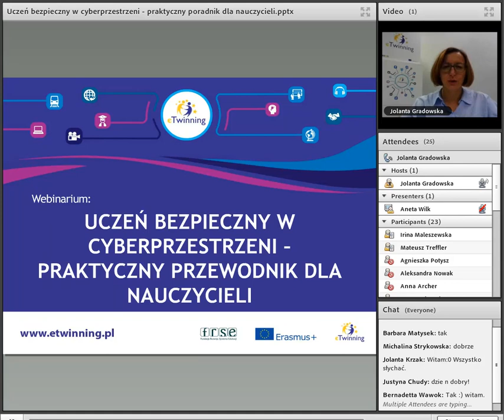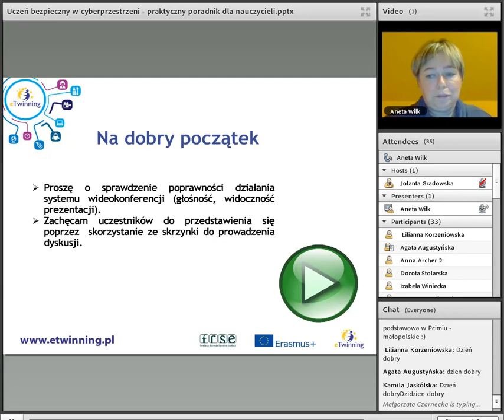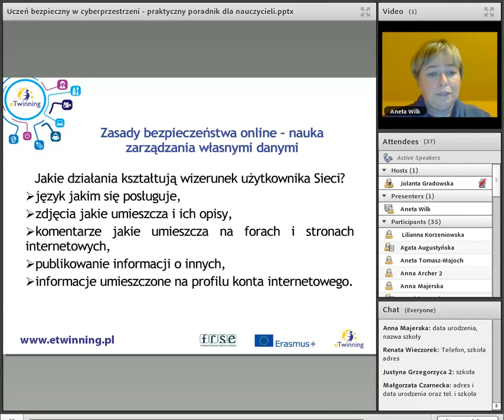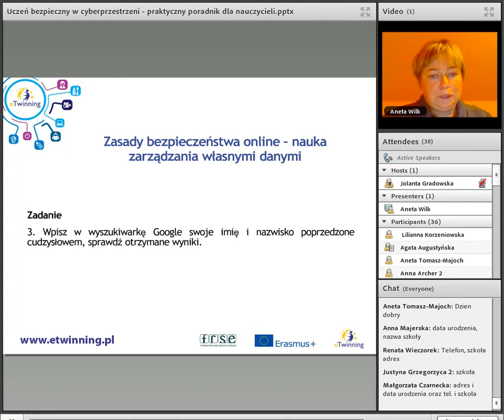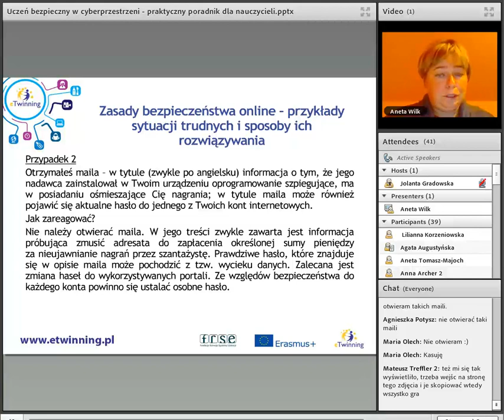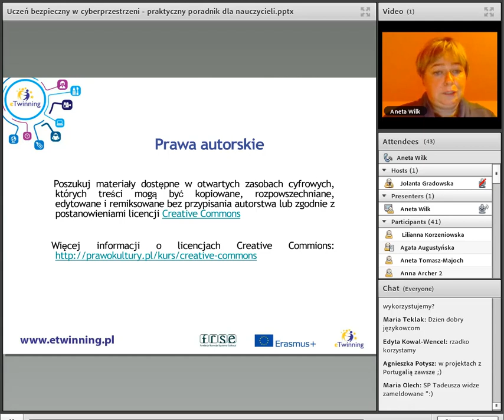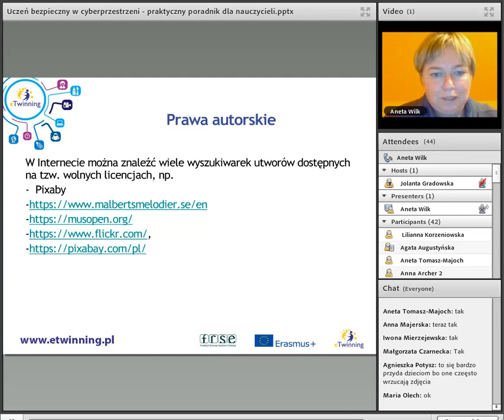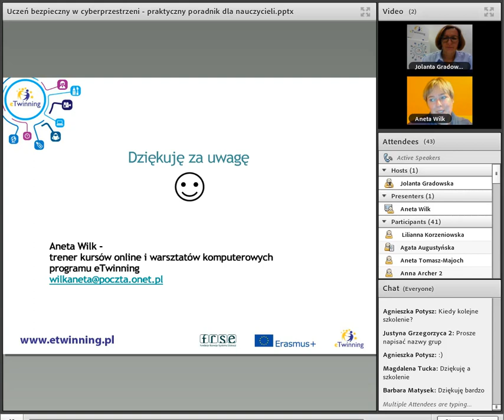Nagranie webinarium - Uczeń bezpieczny w cyberprzestrzeni - praktyczny przewodnik dla nauczycieli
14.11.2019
Celem webinarium jest zaprezentowanie podstawowych zasad bezpieczeństwa online jakie powinni wdrażać edukatorzy w swojej pracy z uczniami na rzecz zwiększenia ich świadomości związanej z odpowiedzialnym i bezpiecznym korzystaniem z mediów elektronicznych.

Spotkanie prowadziła Aneta Wilk - Nauczyciel języka angielskiego  w Szkole Podstawowej im. ks. mjr. F. Łuszczki w Lubeni. W czasie swojej praktyki zawodowej wielokrotnie angażowała się w realizację międzynarodowych kampanii i projektów edukacyjnych, w czasie których aktywnie wykorzystywała technologię informacyjno-komunikacyjną. Zrealizowała wiele projektów eTwinning odznaczonych Krajową i Europejską Odznaką Jakości. Projekt pod nazwą Being e-aware, feeling e-safe został laureatem krajowego konkursu eTwinning 2017. Na portalu głównym eTwinning moderuje grupę tematyczną pod nazwą Bringing eSafety into eTwinning projects.